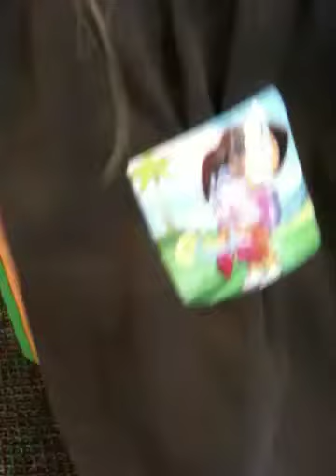El ball toss